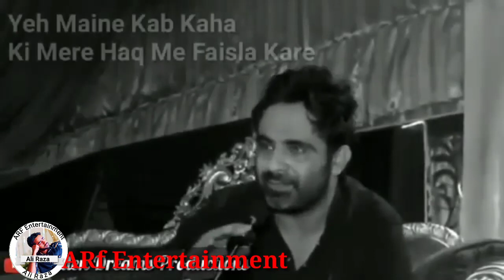Apsara Song , Jaani ft Asees Kaur , A film by Arvinder kharia , Music , ComposeJaani, Desi Melodies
Apsara Song  , Jaani ft Asees Kaur , A film by Arvinder kharia , Music , Composer Jaani, Desi Melodies